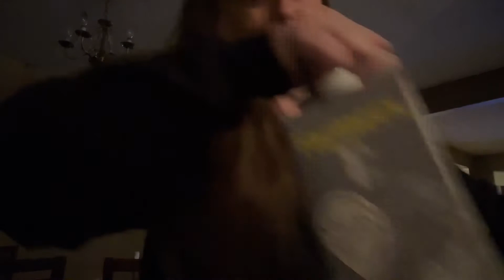we had an unexpected visitor